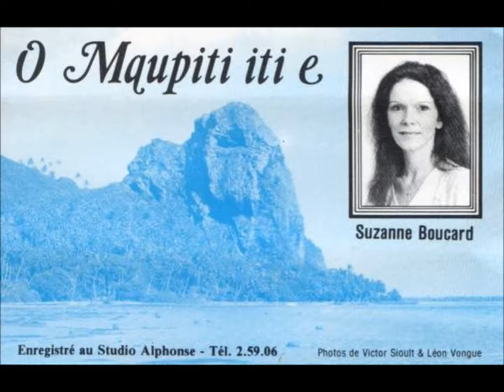O miri - Willy Peu avec les Super Boys